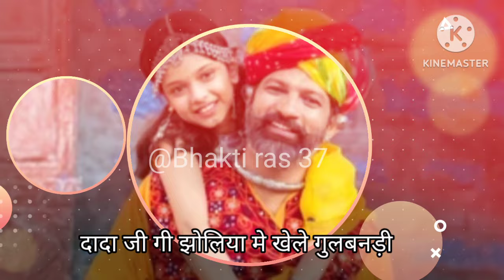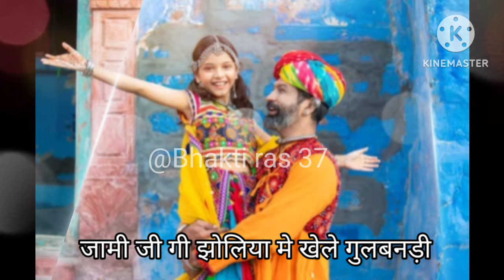बनड़ी गीत/राजस्थानी विवाह गीत/मारवाड़ी गीत/Rajasthani geet/Vivah geet/Shadi ke geet/Bhakti ras37🙏